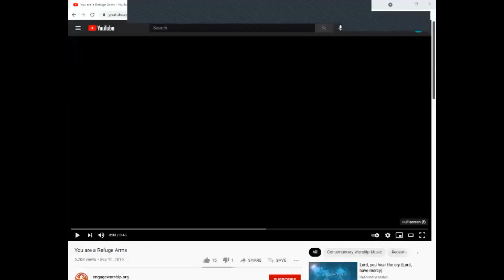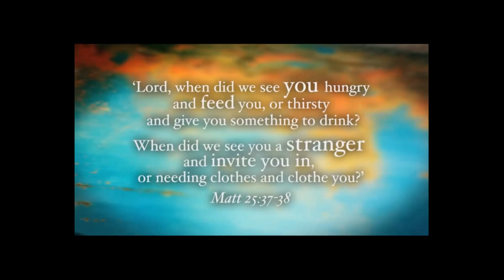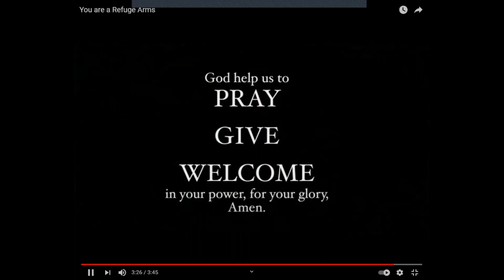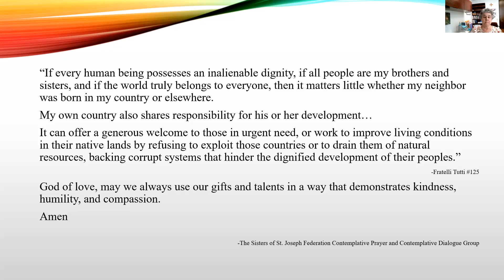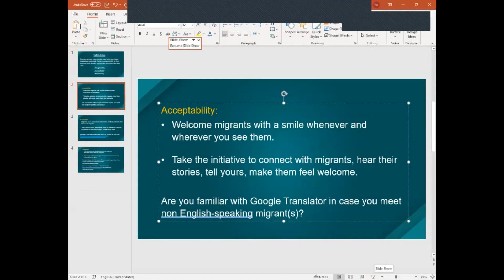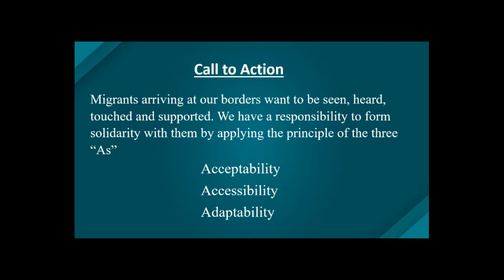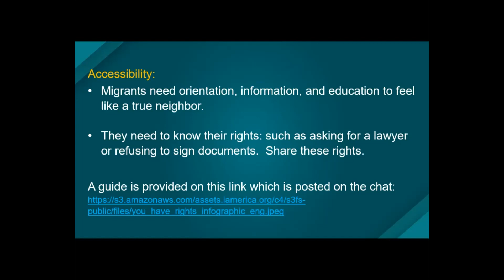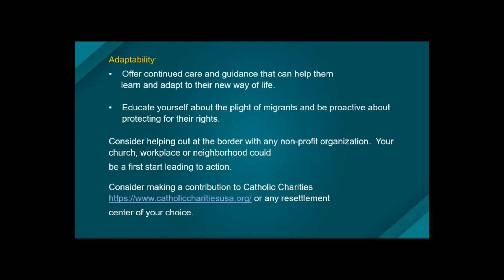Virtual Summer Public Witness: July 22,2021